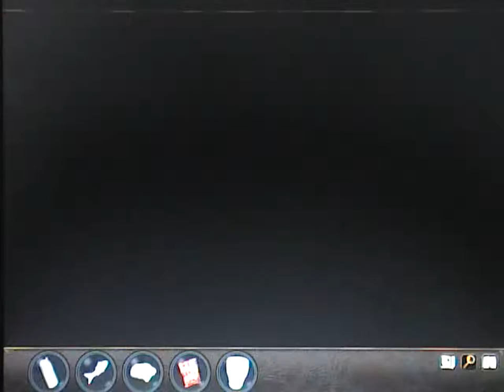Walkthrough Geheimakte Tunguska Teil 37 [German]